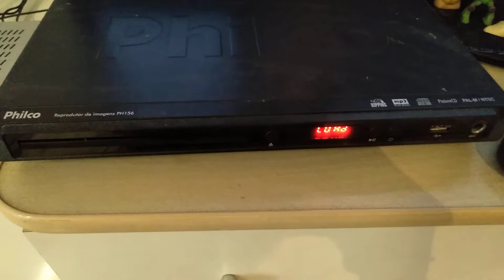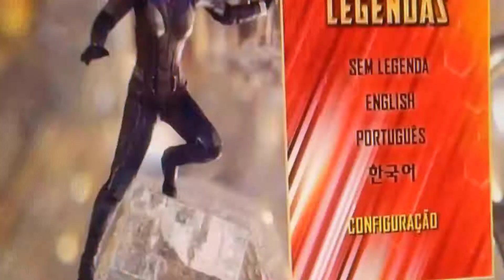Menu do Homem Formiga E A Vespa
Créditos a Marvel/Disney pelas  imagens e músicas